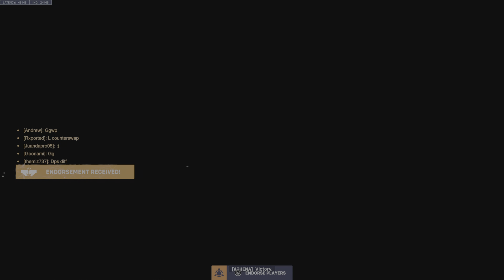Overwatch 2 Baptiste on Hollywood